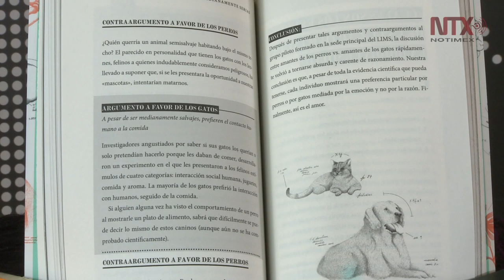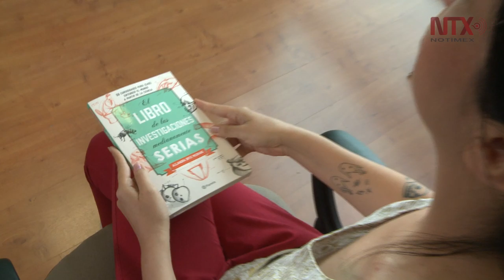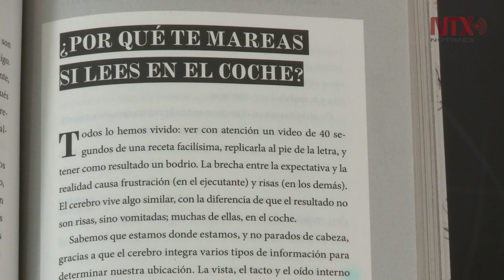Hasta los hechos más cotidianos tienen una explicación científica: Ortiz Medrano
Alejandra Ortiz Medrano es bióloga y divulgadora de la ciencia. Recientemente publicó “El libro de las investigaciones medianamente serias”, en donde responde científicamente a 50 preguntas de hechos cotidianos.